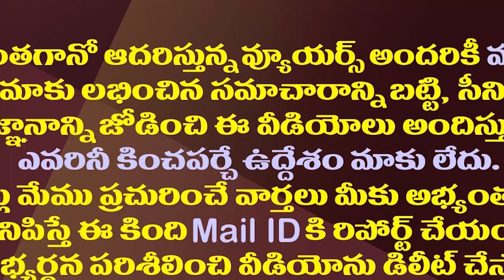6 నెలల ముందే ఏపీ ఎన్నికలు..అక్టోబర్ నాటికి అసెంబ్లీ రద్దు| CM Jagan Planning To Go Early Elections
6 నెలల ముందే ఏపీ ఎన్నికలు..అక్టోబర్ నాటికి అసెంబ్లీ రద్దు| CM Jagan Planning To Go Early Elections